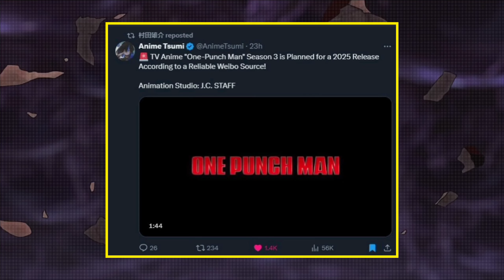One Punch Man Season 3 Release Date | OPM Season 3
TAGS(Ignore Them)
Wind Breaker,
Kaiju No. 8,
One Punch Man Season 3 Manhwa Explained In Hindi,
One Punch Man Season 3 Manga Explained In Hindi,